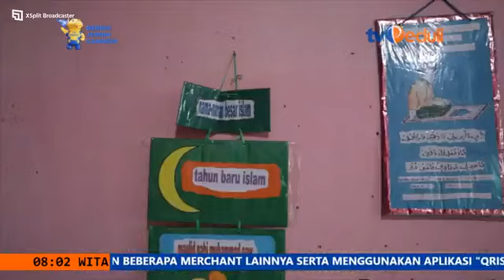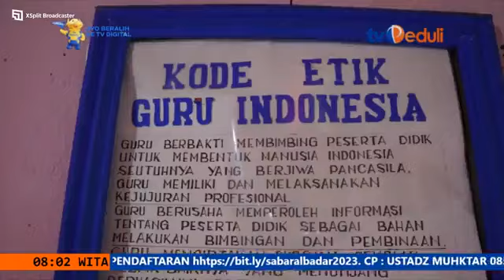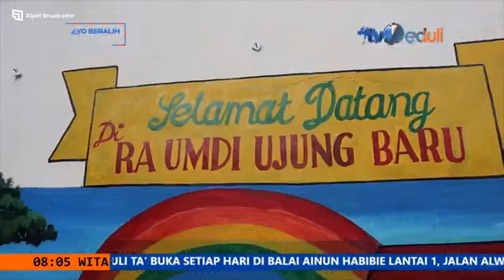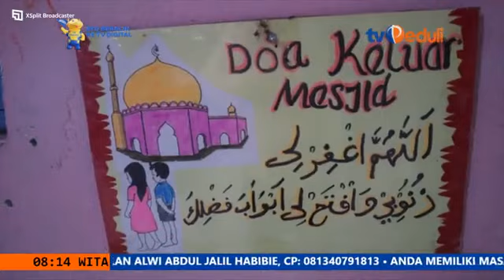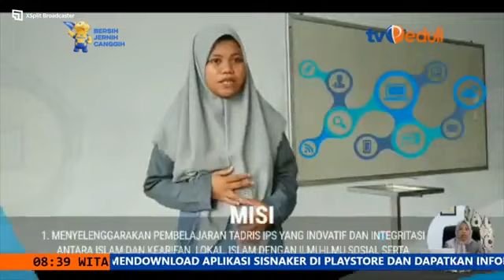Pentas Ceria Episode 3 RA UMDI UJUNG BARU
Pentas Ceria    episide 3 RA UMDI UJUNG BARU